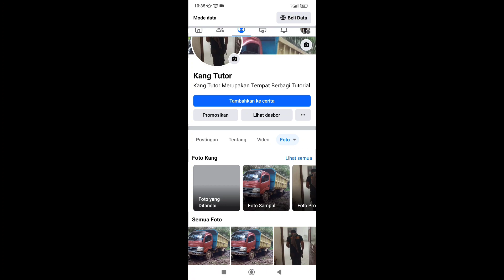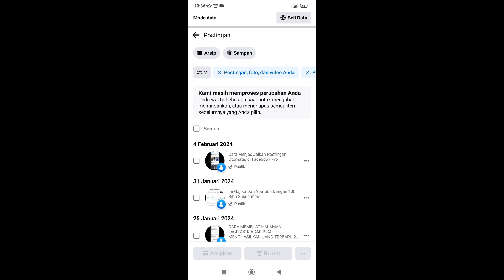Cara MENGHAPUS SEMUA POSTINGAN FACEBOOK SEKALIGUS Cukup Satu Kali Klik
Cara Hapus Semua Postingan Facebook Sekaligus Cukup Satu Kali Klik